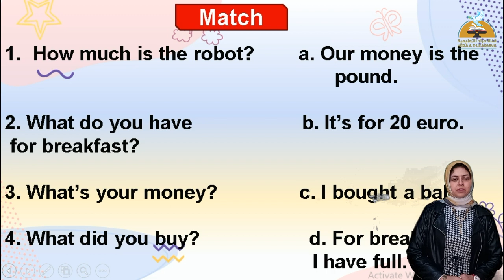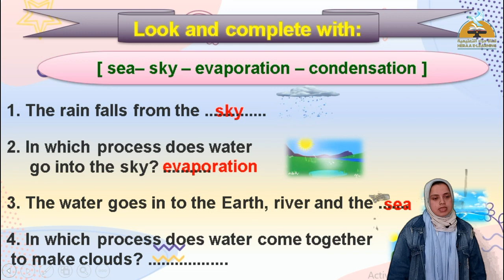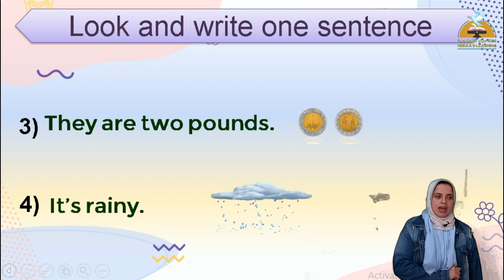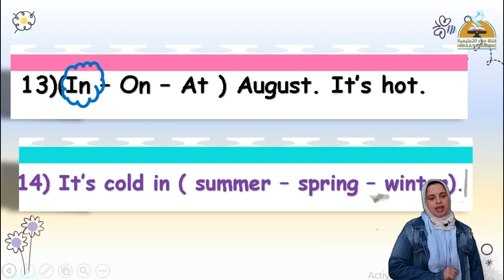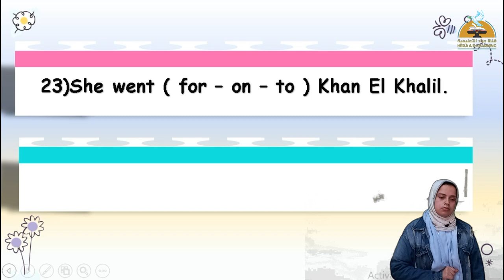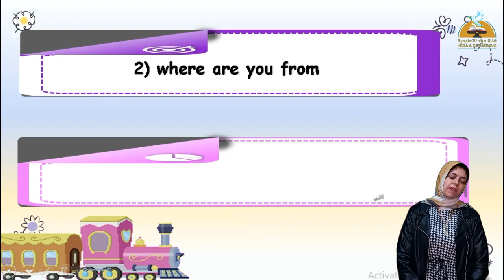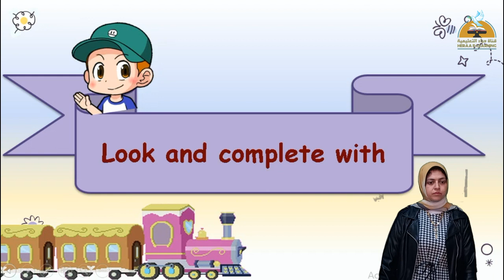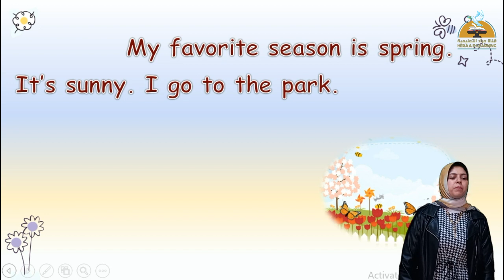Connect | Revision | grade 3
connect | Revision
Revision